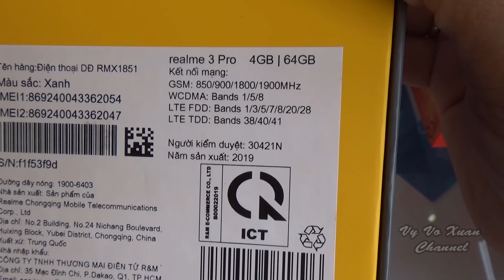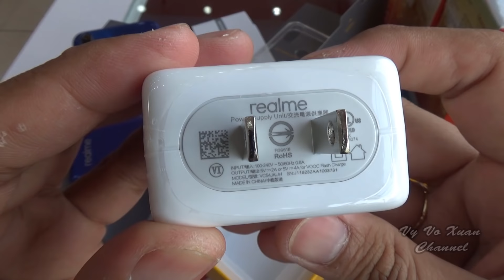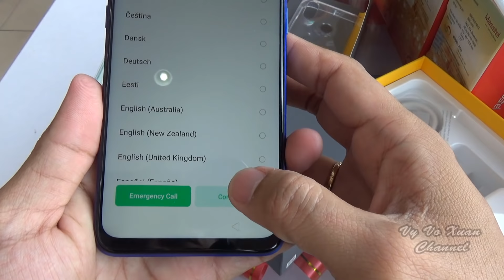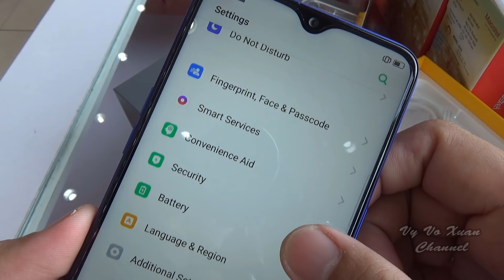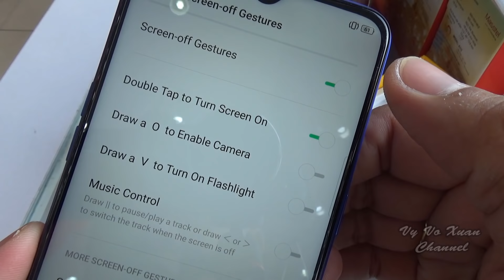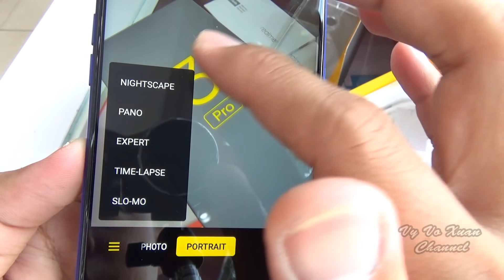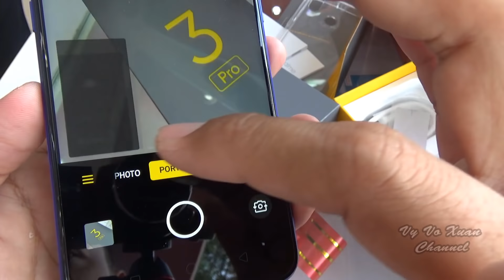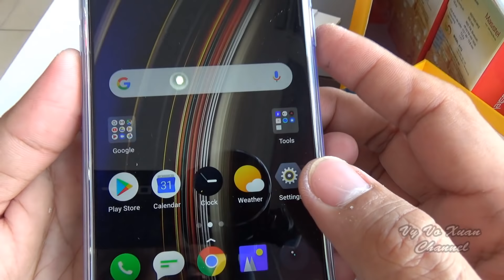Realme 3 Pro Nitro Blue color